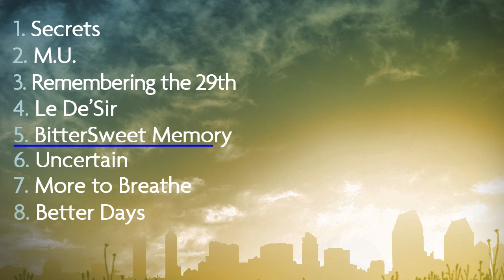Factory Overhead - Bitter Sweet Memory ( Original Composition 2011)